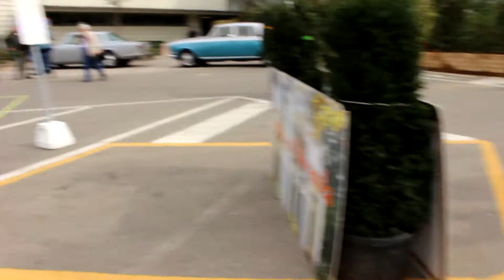18° Concorso d'Eleganza - [Terme di Salvarola 18/19 marzo 2017]